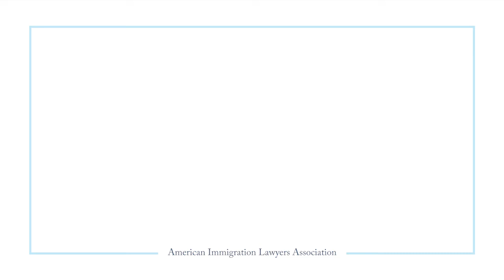AILA Author Videos: Mary Kramer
Immigration Consequences of Criminal Activity